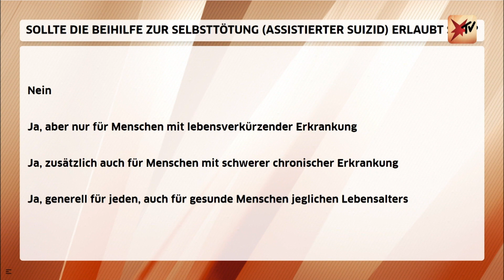Sterbehilfe: Sollte die Beihilfe zur Selbsttötung erlaubt sein? | stern TV Talk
Das Bundesverfassungsgericht stellte bei einem Urteil 2020 fest, dass es ein Recht auf selbstbestimmtes Sterben gibt. Doch erst in den kommenden Wochen wird der Bundestag beschließen, wie Sterbehilfe in Deutschland geregelt sein soll. Bei stern TV diskutieren die Vorsitzende des Vereins Dignitas Deutschland, Sandra Martino, der Vizepräsident der Deutschen Gesellschaft für Schmerztherapie, Dr. Norbert Schürmann, und der CDU-Politiker Marc Biadacz darüber.

Wenn Sie selbst depressiv sind, wenn Sie Suizid-Gedanken plagen, dann kontaktieren Sie bitte die Telefonseelsorge im Internet oder über die kostenlosen Hotlines 0800/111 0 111 oder 0800/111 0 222.